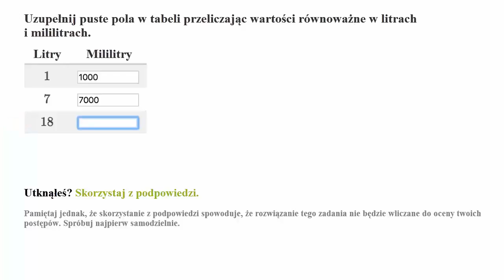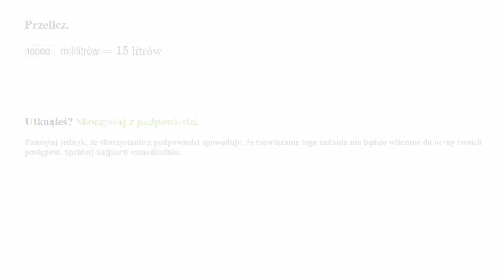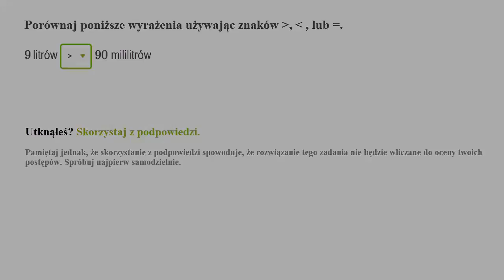Zamiana litrów na mililitry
Fundacji AVIVA.